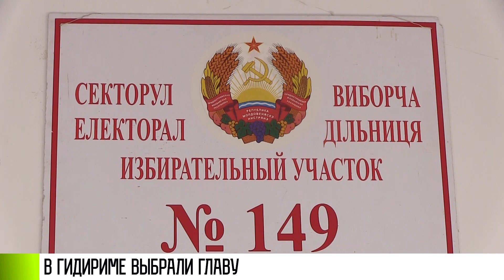В Гидириме выбрали главу села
Рекордная явка и конкуренция. Так прошли дополнительные выборы в селе Гидирим. Это Рыбницкий район. В это воскресенье здесь выбирали главу села.